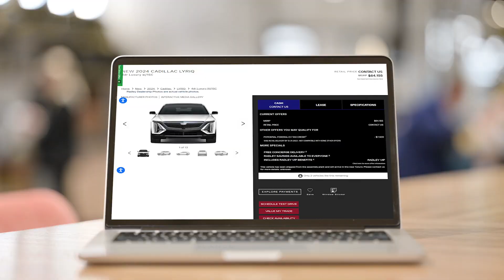Radley Cadillac - Jonathan Pittman Interview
Join Jonathan Pittman as he reveals the heart of Radley Cadillac in our exclusive interview. Watch now to discover what makes Cadillac exceptional.